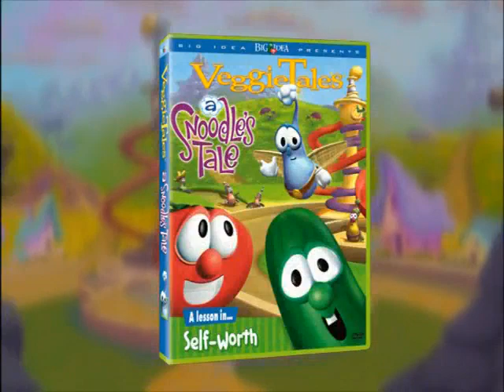Previews From Veggietales: The Ballad Of Little Joe 2003 DVD (2019 Universal Reprint)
NO COPYRIGHT INFRINGMENT INTENDED! Here's The Order:
1.Jonah A Veggietales Movie Trailer
2.Veggietales: An Easter Carol Trailer
3.Veggietales: A Snoodle's Tale Trailer
4.3-2-1 Penguins!: Trouble On Planet Wait Your Turn Trailer
5.3-2-1 Penguins!: The Cheating Scales Of Bullamanka Trailer
6.3-2-1 Penguins!: The Amazing Carnival Of Complaining Trailer
7.3-2-1 Penguins!: Runaway Pride At Lightstation Kilowatt Trailer
8.3-2-1 Penguins!: The Doom Funnel Rescue Trailer
9.3-2-1 Penguins!: Moon Menace On Planet Tell-A-Lie! Trailer
10.Larryboy! The Cartoon Adventures: The Angry Eyebrows Trailer
11.Larryboy! The Cartoon Adventures: Leggo My Ego Trailer
12.Larryboy! The Cartoon Adventures: The Yodelnapper Trailer
13.Larryboy! The Cartoon Adventures: The Good The Bad And The Eggly Trailer
14.Veggietales: The Toy That Saved Christmas Trailer
15.Veggietales: Rack Shack & Benny Trailer
16.Veggietales: Madame Blueberry Trailer
17.Veggietales: Josh & The Big Wall Trailer
18.Veggietales: King George & The Ducky Trailer
19.Veggietales: Esther The Girl Who Became Queen Trailer